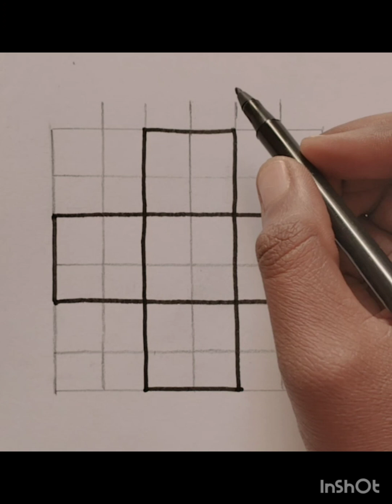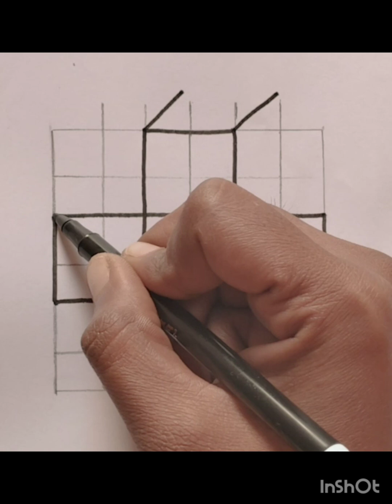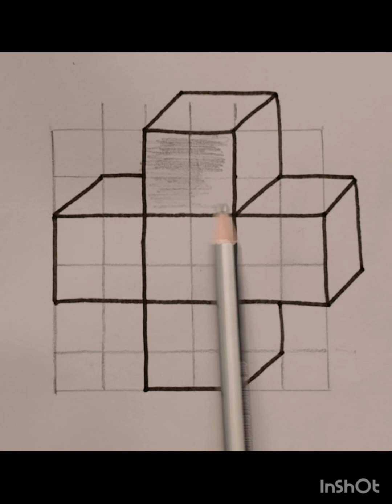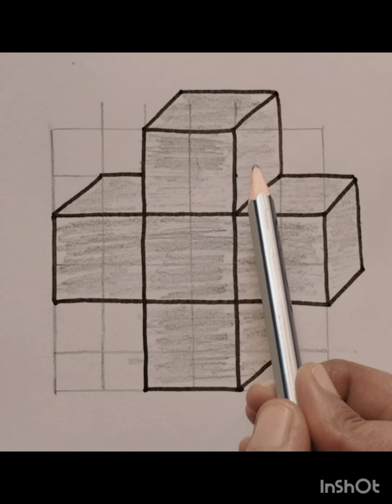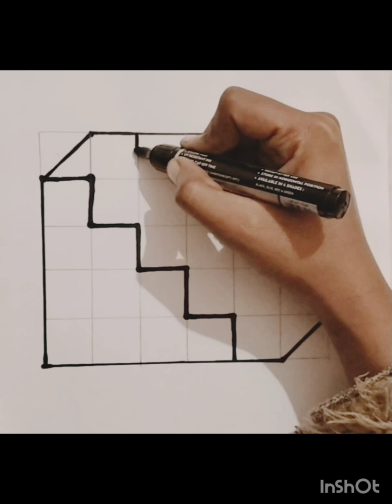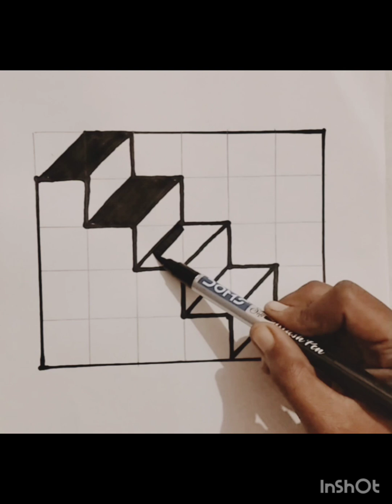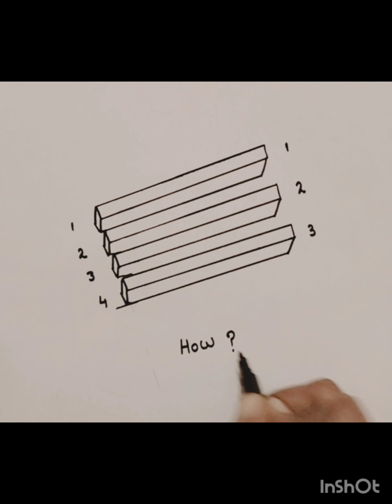4 easy 3d illution drawing //How to draw 3d drawing easily //Tanu's art & craft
3d drawing
3d drawing kese banaye
3d illution